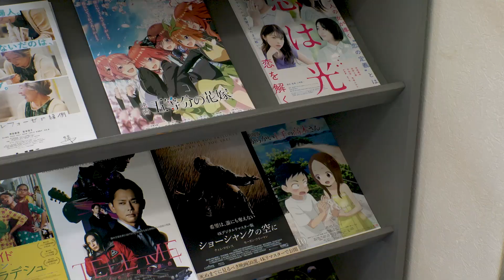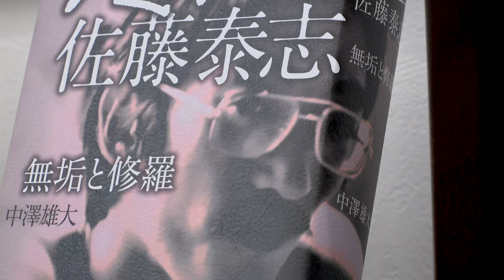サントリー地域文化賞 北海道函館市 『函館市民映画館シネマアイリス』 2分1秒 サントリー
2022年度　第44回サントリー地域文化賞を受賞した北海道函館市「函館市民映画館シネマアイリス」
映画製作を通して地元函館の日常に光をあて、市民とともに歩むミニシアターです。